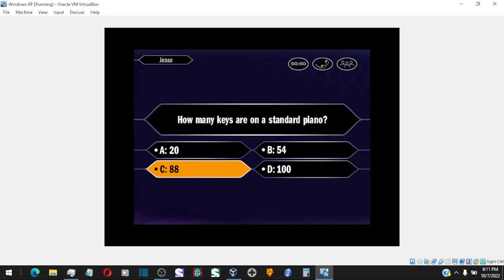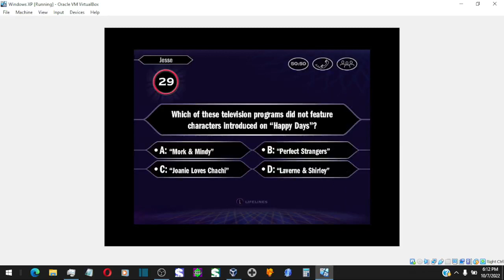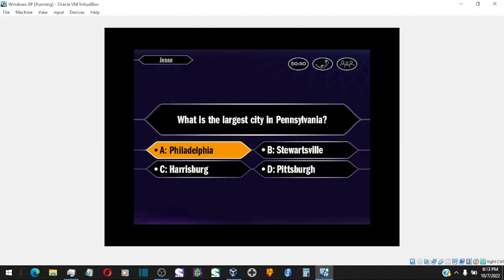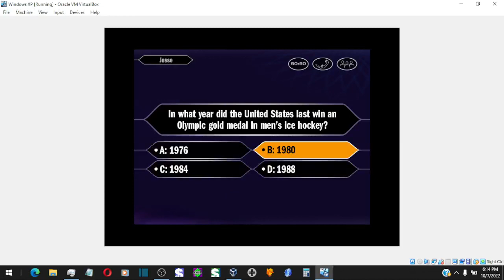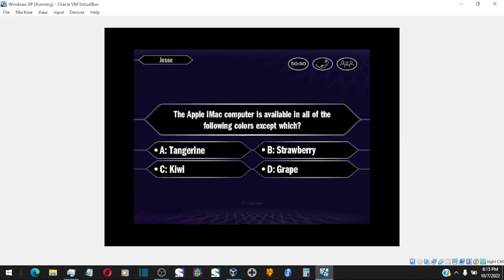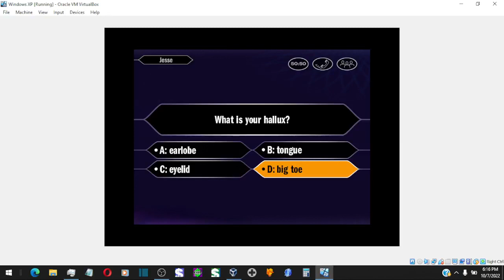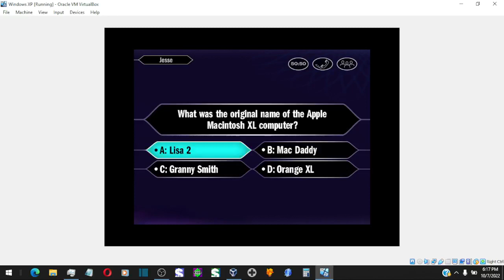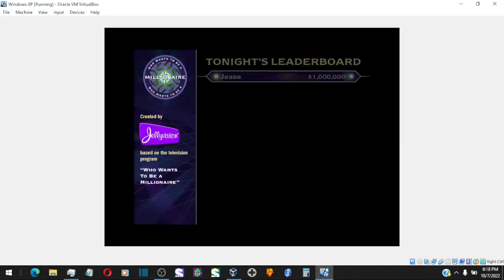Who Wants to Be a Millionaire 2nd Edition PC John Carpenter Game #49